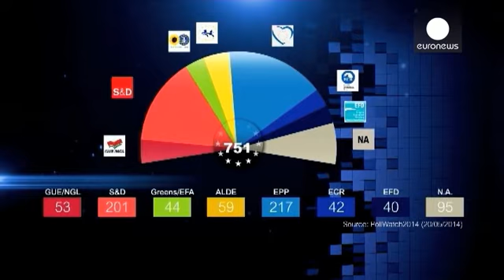Europei al voto, la crisi punisce i partiti tradizionali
Sono 380 milioni i cittadini europei chiamati tra giovedì e domenica al rinnovo del Parlamento europeo. Come conseguenza dei 5 difficilissimi anni di crisi sulle elezioni pesano euroscetticismo e disinteresse. Al punto che il voto è considerato da qualcuno un vero stress test per l'intera Unione europea.

Il quadro che emerge dagli ultimi sondaggi non lascia dubbi: i cittadini europei sembrano orientati a punire i principali gruppi politici, orientando il voto verso le formazioni più estremist...